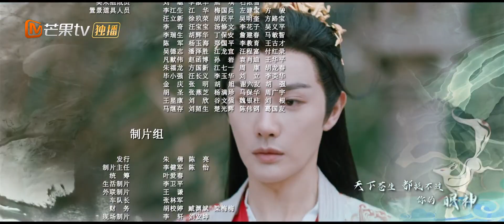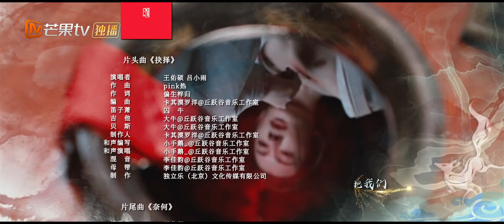【Viet Sub】Thân mến Đại nhân Thiên Hồ EP30 🦊💌 ｜Dear Mr. Heavenly Fox | MangoTV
Thân mến Đại nhân Thiên Hồ🦊💌 Dear Mr. Heavenly Fox

✤ Theo truyền thuyết, cách đây một trăm năm, hồ yêu quỷ hoạt linh tử va chạm với núi Sứt Nguyệt, dẫn đến linh vương thây quấy rối dưới chân núi, gây tai họa cho nhân gian, kể từ đó, nhân tộc và hồ tộc không còn tương tác. Cô tiểu thư của một gia đình học giả, Gia Nguyên Bảo, lén thoát khỏi nhà để đi dạo phố, vô tình vào lừa người cấm khu vực của nhân tộc - núi Sứt Nguyệt, và gặp gỡ với Tiên Hồ Trường Nghiệp đang tu luyện tại đây. Và rồi, một người và một hồ tại núi Sứt Nguyệt gặp nhau, như một sự định mệnh, mở ra một tình yêu và lời thề đã được chôn vùi trong hàng trăm năm.

亲爱的天狐大人 ThânmếnĐạinhânThiênHồ Dear Mr. Heavenly Fox wangyoushuo 王佑硕 lvxiaoyu 吕小雨 cdrama cdramafull chinesedrama chinesecelebrity vietsub phimtruyềnhìnhTrungQuốc phimtìnhcảm chủtịch/2U0ML7S